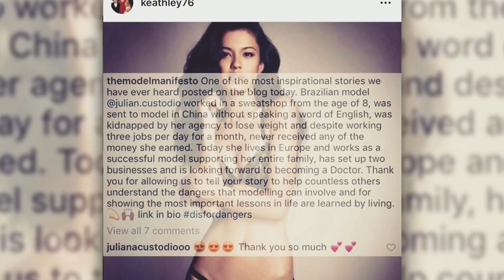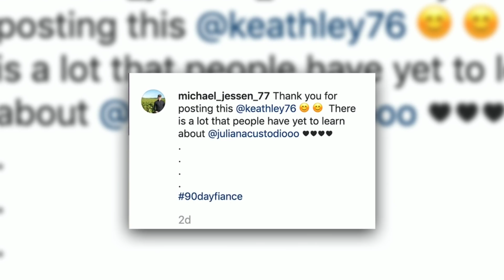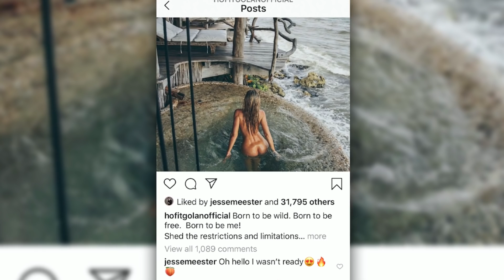90 Day’s Juliana’s Past REVEALED!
Juliana’s past life of child labor & being kidnapped! Plus, Maria is done hiding! You won’t believe the co-star Caesar’s ex is hanging out with!…That’s coming up, on 90 Day Fiancè New Daily with Christy Olson (@CHRISTYreports)!